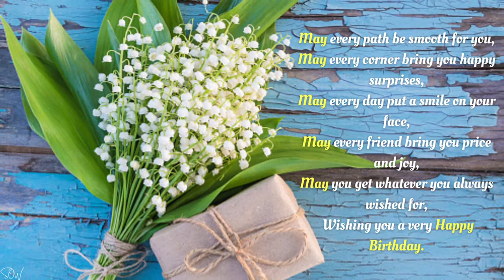CELEBRATING MAY BIRTHDAYS | HAPPY BIRTHDAY MAY CELEBRANTS | HAPPY BIRTHDAY SONG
Let's celebrate all May Birthday celebrants with style. Happy Birthday.